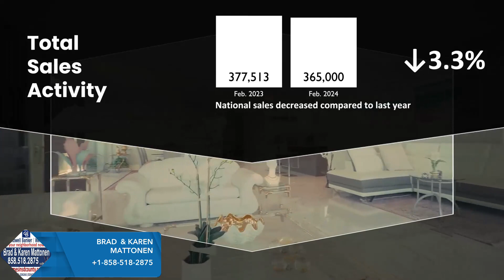US Housing Trends Market Update March 2024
Welcome to our March 2024 US Housing Trends Market Update, where we dive into the latest insights shaping the real estate landscape nationwide. In this video, we'll explore key trends, market shifts, and economic factors impacting buyers, sellers, and investors. -
- Brad and Karen Mattonen  -HomesinSDCounty | Coldwell Banker West- Smart Move
| 858*518*2875 | US Housing Trends Market Update